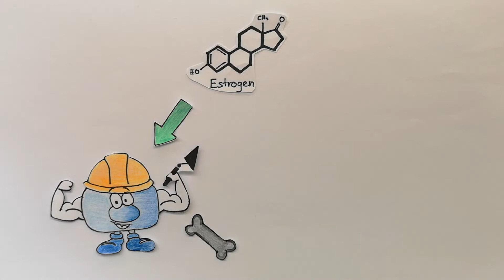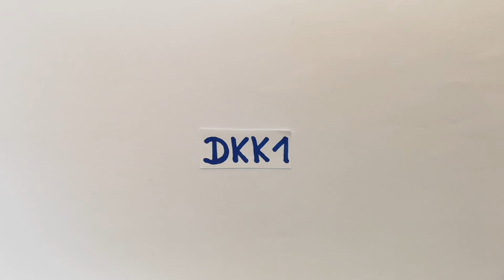Science Sketch Juliane Colditz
Science Sketch Competition
We challenged our speakers of the ECTS Congress 2019 to create a short video of their work - And we think we got 2 fantastic videos!
Have fun watching the videos and don’t forget your like. An initiative in collaboration with Science Sketches